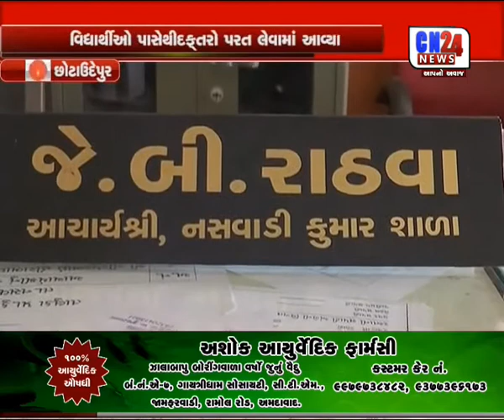CHOTAUDEPUR VIDHYARTHI A DAFTARTHI VANCHIT